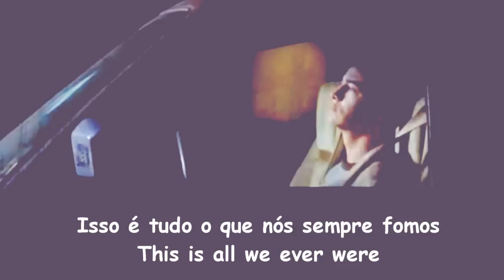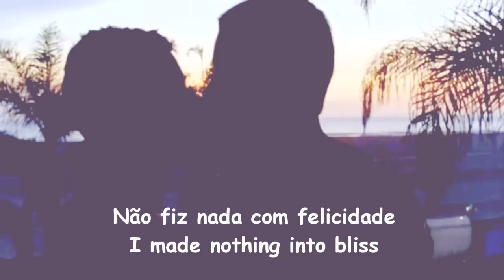More than this Shane Mack legendado em portugues